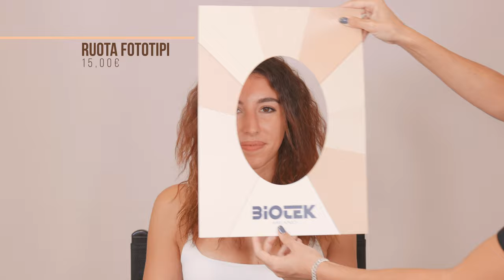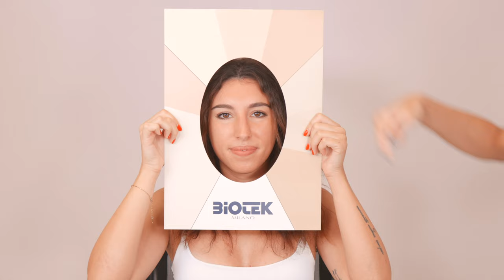Come scegliere un Colore Biotek